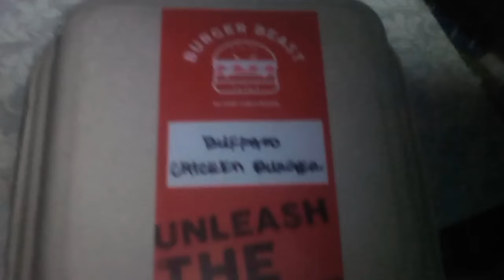Burger Beast - San Pedro | @foodpanda PH Merchant Review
Yup, the burgers ARE beasts. Buuuuut... How did THIS ONE do? 😯👆